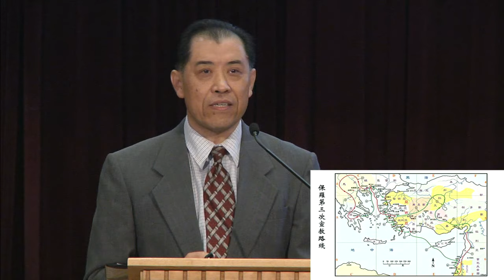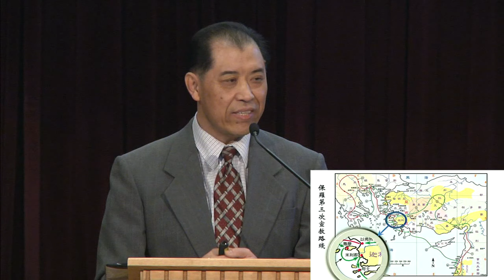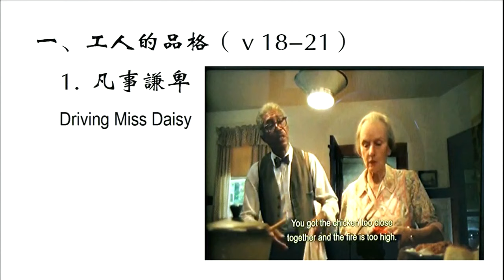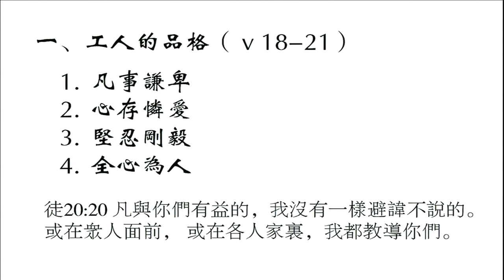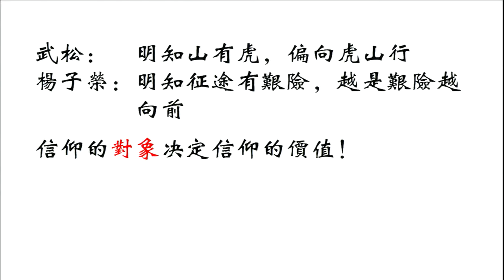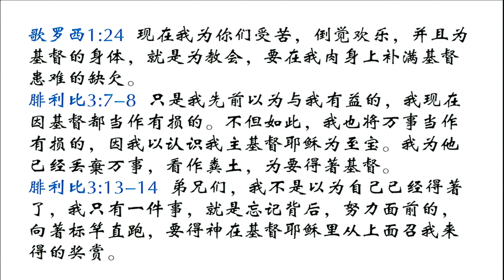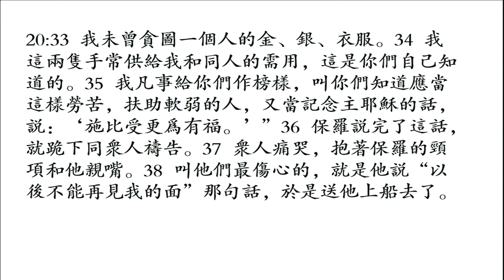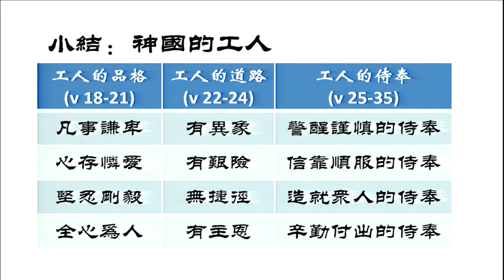2020-10-25 神国的工人—米利都话别 -- 陈建荣弟兄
使徒行传 20:17-38 释经信息

活水福音教会微信公众号：活水佳音